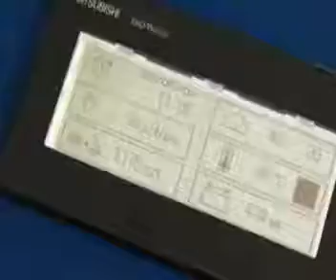Pelliculeuse Jupiter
Pelliculeuse Jupiter. Pelliculeuse automatique de construction très robuste cette machine est tournée vers la production de volume moyen à volume important. Pelliculeuse compacte automatique adaptée à tous types d impressions digitales et offset.